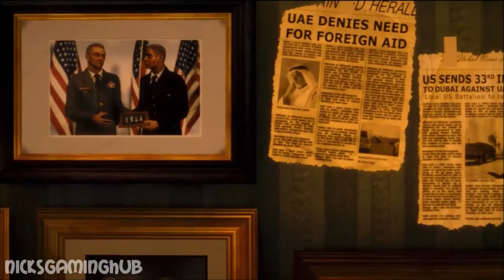Let's Try Spec Ops: The Line | #1 | Through The Building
LET'S TRY SPEC OPS: THE LINE DEMO | #1 | THROUGH THE BUILDING